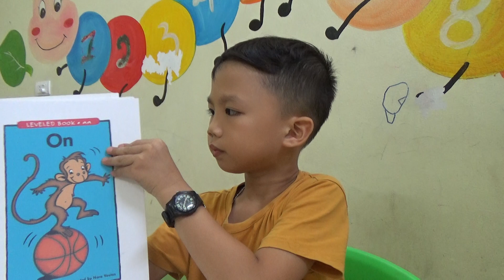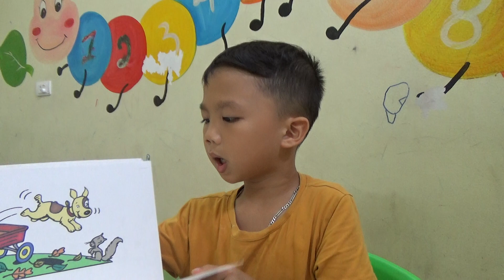K116 - AN BÌNH - TEST 3